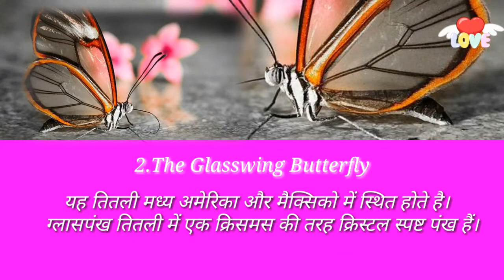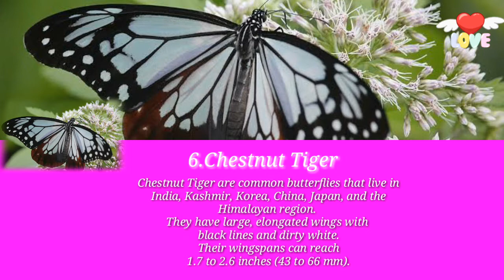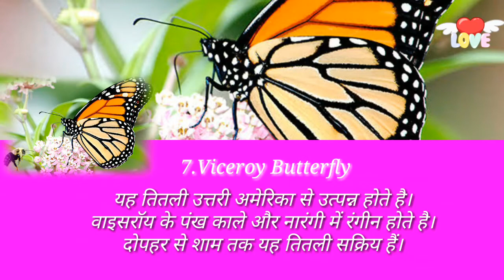😉8 Kind Of Unique And Wonderful Butterflies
8 kind of Unique And Wonderful Butterflies..
1.Peacock Butterfly
2.Glasswing Butterfly
3.Giant Owl Butterfly
4.Dead Leaves Butterfly
5.The Zebra Swallowtail
6.Chestnut Tiger
7.Viceroy
8.(Eighty Eight)88 Butterfly

Go and watch my all videos.
👉🏻FOR MORE VIDEOS PLEASE..

 Sujata Senapati